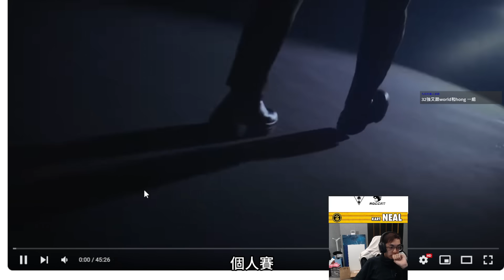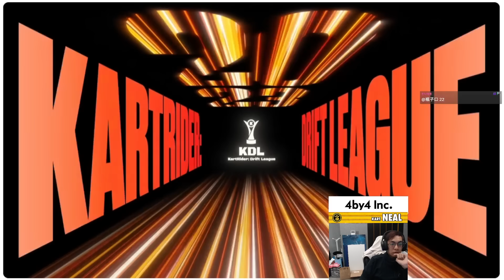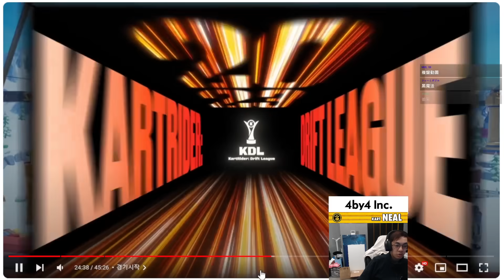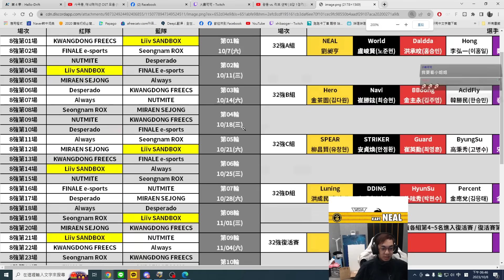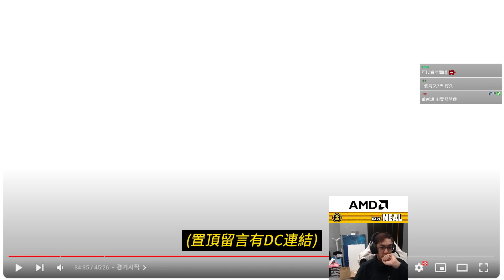[復盤] 我跟惡魔做了交易，我想要實力變強！他想要...😈 個人賽32強A組 | 10.07《2023 KDL》【爆哥Neal】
選手：
NEAL(劉昶亨)、World(盧峻賢)、Daldda(洪承旼)、Hong(李弘一)、
Squad(鄭承俊)、Scarlet(金載勳)、JiMin(金知民)、Monster(張賢振)

00:00 個人賽Q&A
02:45 跟惡魔的交易
03:02 R1 WKC 墨西哥越野拉力賽道
06:20 R2 世界 兵馬俑陵寢
09:47 R3 城鎮 公路
11:54 R4 礦山 曲折滑坡
15:28 R5 工廠 未完成第5禁區
17:32 R6 冰河 極限競技場
20:52 R7 森林 髮夾彎
24:15 復盤髮型？